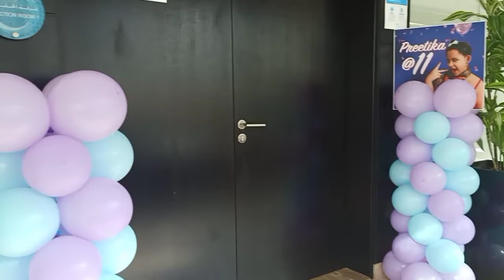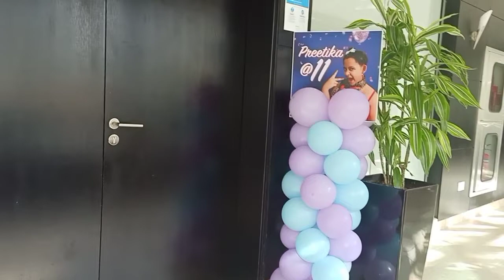NAIL EXTENSION AT LAST || PARTY ORGANIZER || KUMAIN SA SATWA || BubblyVanessa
At last got my new nail extension in SATWA from my favorite nail artist or nail technician. For long she made my nail amazing and it will last for 3 months or more. Thank you so much and much love.

Vanessa